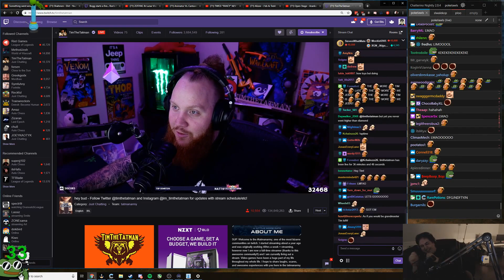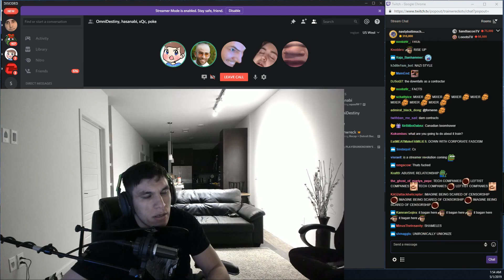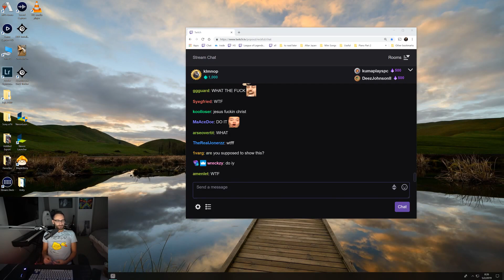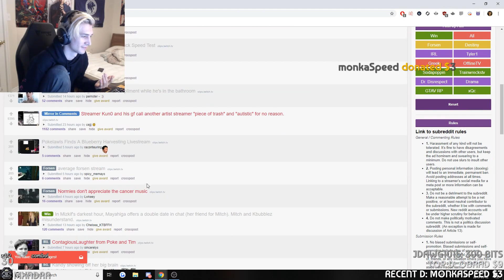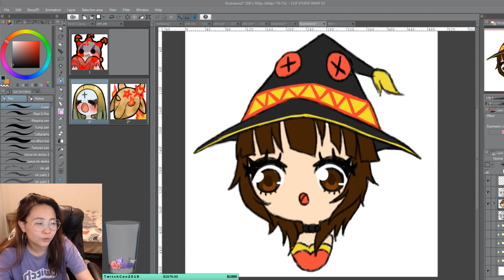TOP Twitch Clips of the Week (2019 Week 17)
Streamers in this Video:

cstarleague2
Tfue
Reckful
xQcOW
xQcOW
Neko
Kandyland
pokelawls
Yachtzi
MethodJosh
cstarleague2
Kiaraakitty
forsen
Tfue
xQcOW
mayahiga
Trainwreckstv